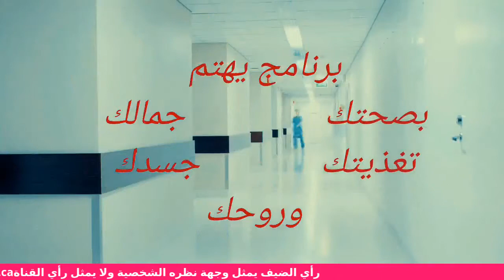الصداع مع د نسرين صوان في برنامج جمال الصحة